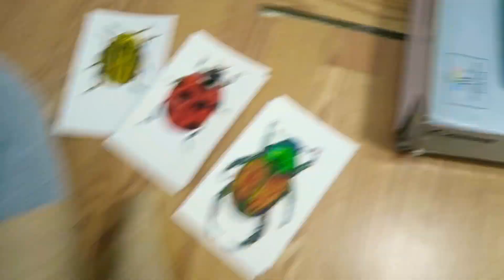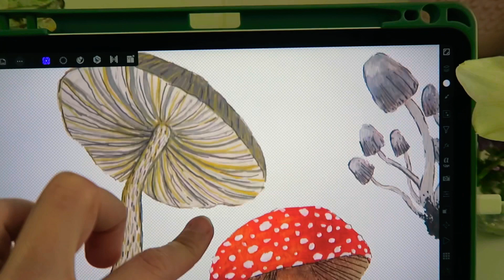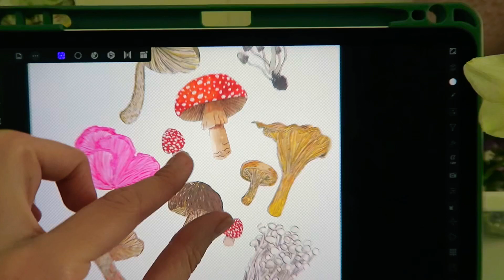Vlog 005| SPRING AWAKENS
Here is a snippet into my daily week since the recommended isolation was made. Lots of outdoor time, nature walks, gardening, flower picking, painting, and relaxing.